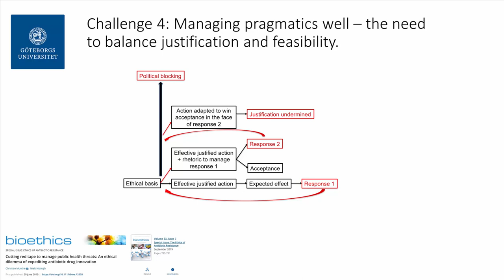32-Managing pragmatic issues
This is part of the online course ‘The problem of antibiotic resistance’ and discusses how to consider managing pragmatic problems in collective action to help the problem of antibiotic resistance.